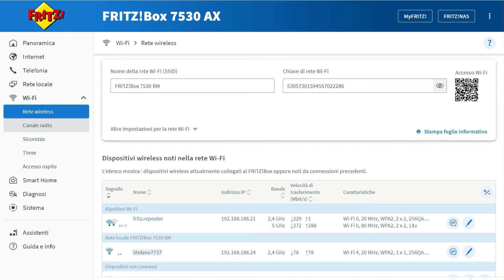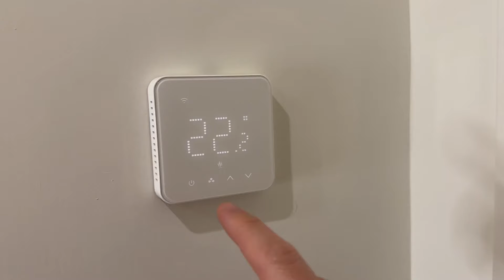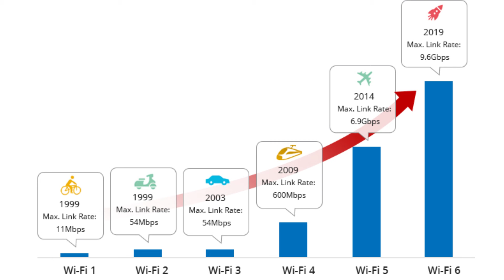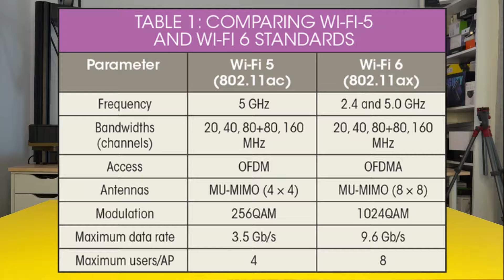POTENZIARE SEGNALE Wi-fi ✅ Ti servono 2 tecnologie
Il wifi 6 e la tecnologia di meshing sono fondamentali per aumentare e migliorare la copertura della connessione wifi, evitando anche le cadute di connessione .  Ripetitore 1200ax
Router fritzbox 7530ax

📌WiFi 6
WiFi 6, anche noto come 802.11ax, è l'ultima generazione della tecnologia WiFi, che presenta diversi miglioramenti rispetto ai suoi predecessori (come il WiFi 5/802.11ac):

Maggiore velocità: Fino a 9.6 Gbps rispetto ai 3.5 Gbps del WiFi 5. Questo è ottenuto attraverso l'uso di tecniche più avanzate per trasmettere i dati.

Migliore gestione del traffico: Grazie a una tecnologia chiamata OFDMA (Orthogonal Frequency Division Multiple Access), WiFi 6 può dividere un canale wireless in sottocanali più piccoli. Ciò permette di gestire meglio più dispositivi contemporaneamente.

Miglioramento dell'efficienza energetica: La tecnologia Target Wake Time (TWT) consente ai dispositivi di determinare quando e quanto frequentemente si sveglieranno per inviare o ricevere dati. Ciò riduce il consumo energetico, utile per dispositivi come smartphone e smart home devices.

📌Migliore copertura: Utilizza tecniche come Beamforming per concentrare il segnale wireless su specifici dispositivi, migliorando la portata e la copertura del segnale.

📌Maggiore sicurezza: Introduce il supporto per il protocollo di sicurezza WPA3, che fornisce un livello di sicurezza superiore rispetto a WPA2.

📌Tecnologia Mesh
La tecnologia Mesh (o sistemi WiFi Mesh) è progettata per superare le limitazioni di copertura dei tradizionali router WiFi, specialmente in grandi ambienti domestici o in luoghi con molti ostacoli.

📌Copertura Estesa: Diversi nodi mesh lavorano insieme per formare una rete unica che copre un'area molto più ampia rispetto a un singolo router.

📌Rete Unica: A differenza dei tradizionali ripetitori o extender WiFi, i sistemi mesh utilizzano lo stesso SSID e password in tutta la rete, permettendo ai dispositivi di passare senza problemi da un nodo all'altro.

📌Auto-Gestione: I sistemi Mesh gestiscono automaticamente la rete, assegnando i dispositivi al nodo più adatto e bilanciando il carico per evitare congestione.

📌Facilità di Installazione e Gestione: Spesso accompagnati da app dedicate, questi sistemi sono generalmente facili da configurare e gestire.

Compatibilità con WiFi 6: Molti sistemi mesh ora supportano WiFi 6, beneficiando così di tutte le sue migliorie in termini di velocità e efficienza.

In sintesi, il WiFi 6 offre una connessione più veloce, efficiente e sicura, mentre la tecnologia Mesh assicura che questa connessione sia distribuita in modo uniforme in tutta la casa o l'ufficio. Questa combinazione è ideale per utenti che necessitano di un'elevata copertura e di gestire un gran numero di dispositivi connessi.